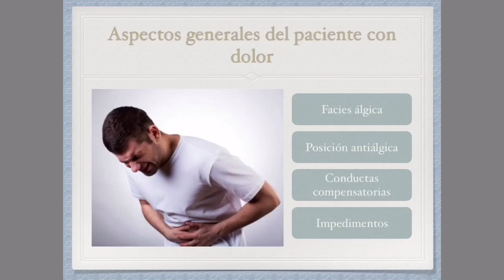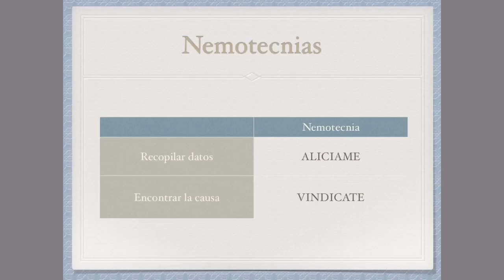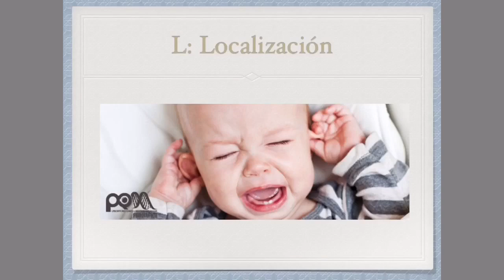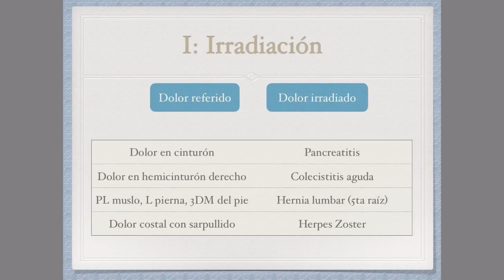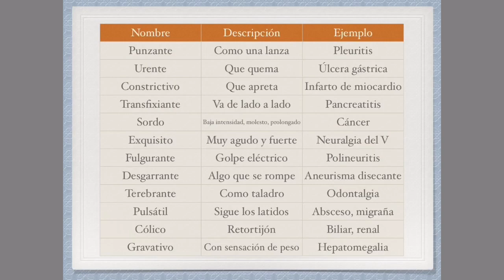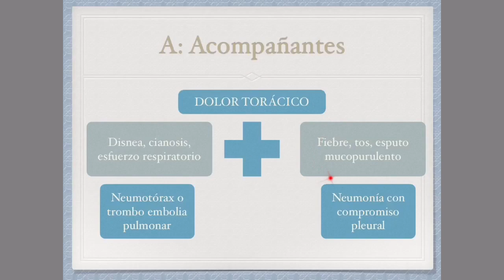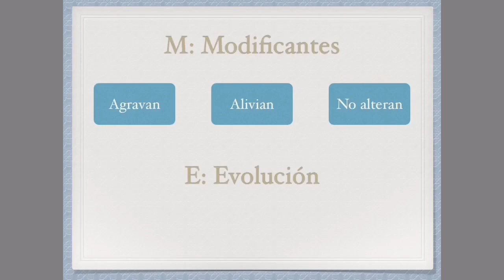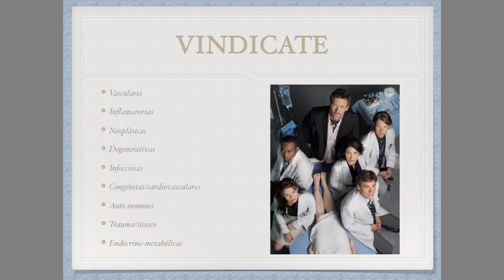Dolor 3: Semiología y estudio clínico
En este vídeo revisamos la parte práctica de cómo se estudia al paciente con dolor para poder determinar la causa y guiar su tratamiento. La canción de fondo se llama I was made for loving you y le pertenece a Kiss